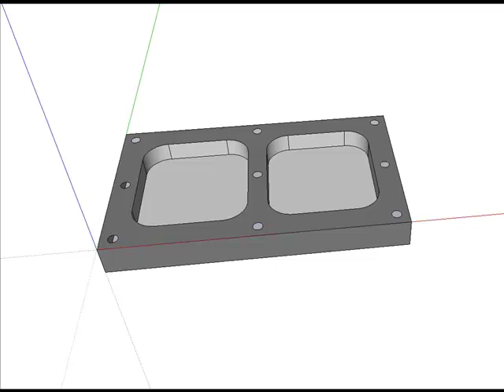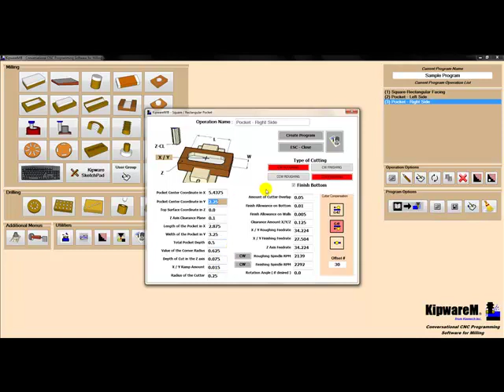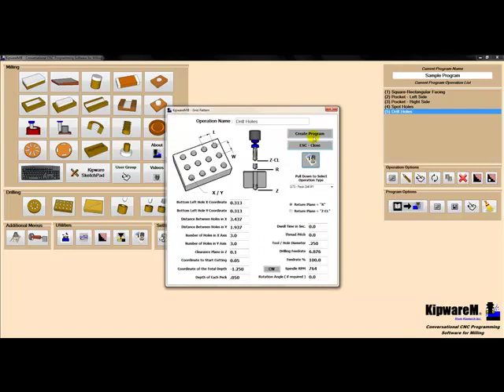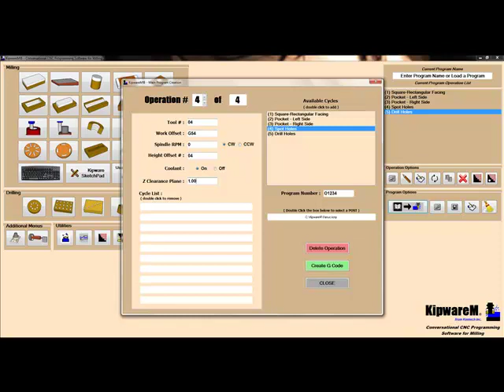KipwareM Sample Programming Video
Short video outlining shop floor / conversational programming with Kentech Inc.'s KipwareM® - Conversational CNC Programming Software for MILLING.